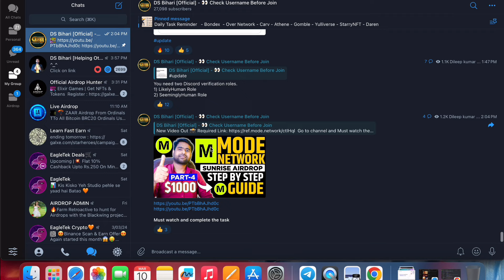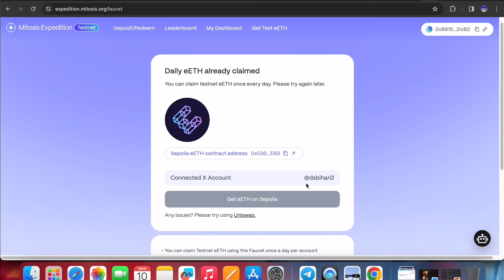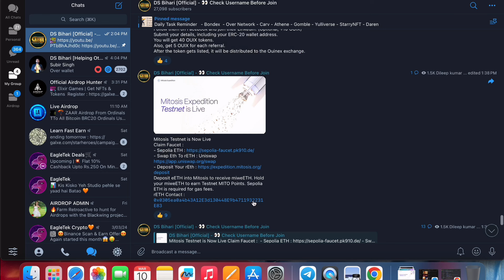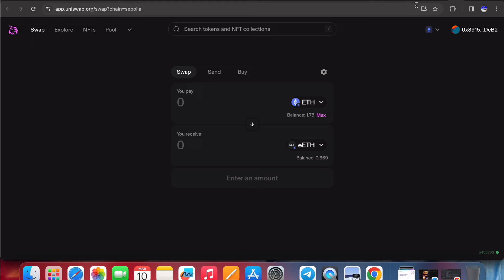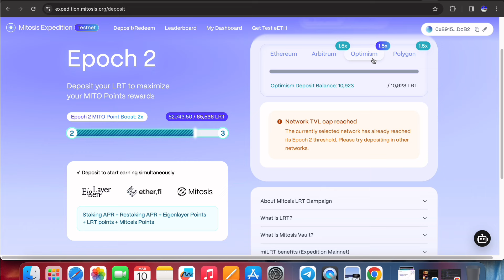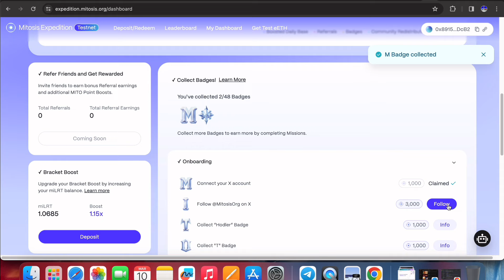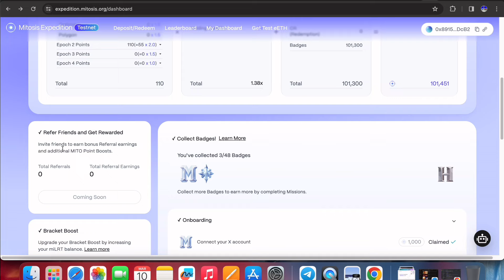🤑🚀 New FREE Mitosis Confirmed Airdrop | 0.5 ETH Claim | Mitosis TestNet No Investment Airdrop ✅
What Is Mitosis Airdrop Its Incentivised Testnet?

Mitosis Protocol emerges as a groundbreaking solution, offering a modular approach to liquidity provision in the decentralized finance (DeFi) space. Let’s delve into how this innovative protocol is set to transform the landscape of Web3.

Mitosis Protocol stands as a beacon of innovation, ushering in a new era of modular liquidity provision. With its flexible, scalable, and resilient design, Mitosis is poised to unlock the full potential of Web3, driving forward the vision of a truly decentralized and inclusive financial ecosystem.

Query Search:
Mitosis Protocol AirDrop Claim Free Mitosis Token
Step-by-Step Guide: Mitosis Protocol AirDrop
Mitosis Protocol Token price